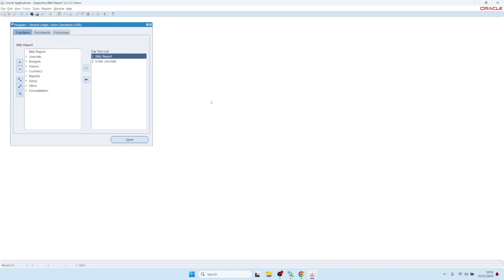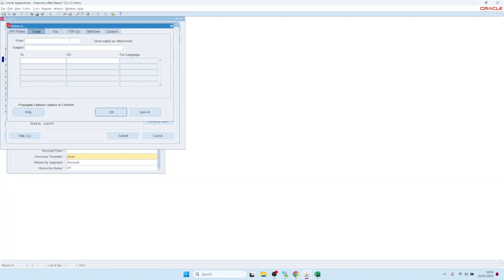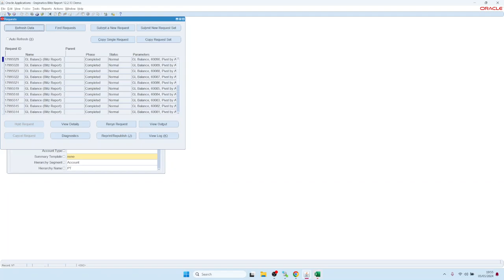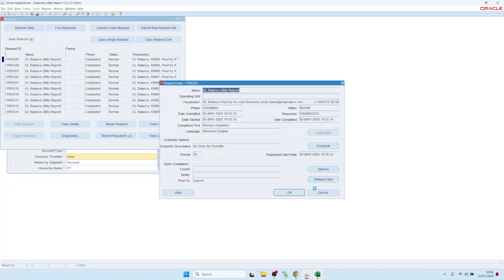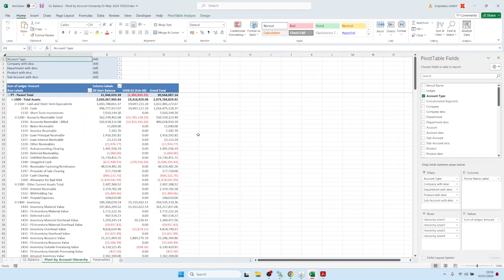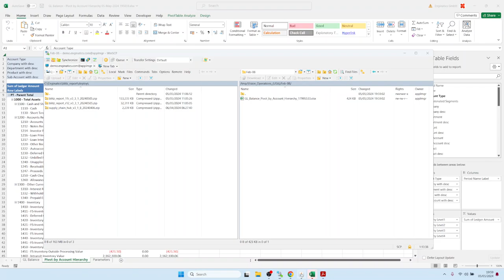5. Agendamento e envio de arquivos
Como agendar e enviar Relatórios Blitz por e-mail ou distribuí-los através de outros métodos, como as opções de entrega do Oracle EBS.

00:00 Executar o relatório a partir do formulário Blitz Report
00:30 Execute novamente a solicitação simultânea a partir do formulário de solicitação padrão da Oracle
01:23 Programar o relatório
01:49 Introduzir opções de entrega
02:06 Introduzir o endereço de correio eletrónico
03:17 Definir assunto de e-mail personalizado
03:33 Exemplo de correio eletrónico
03:54 Diferentes formatos de saída
04:25 Script de shell pós-processo personalizado
05:04 Formato de saída PDF
05:27 Ficheiro de saída num diretório do servidor
06:25 Criação dinâmica de nomes de pastas